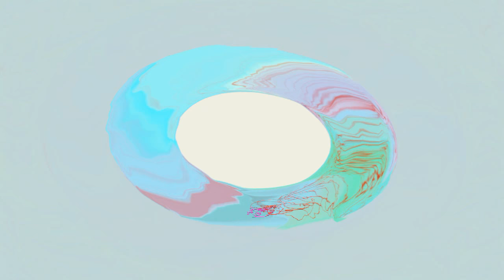New Age G Awful (Royalty-Free)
Used By OUR Company:
Yeti mic